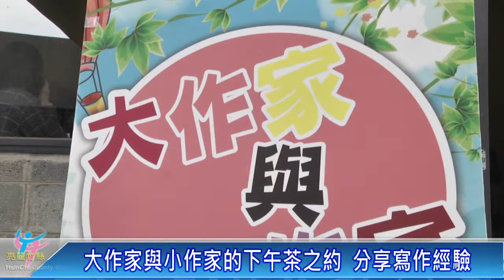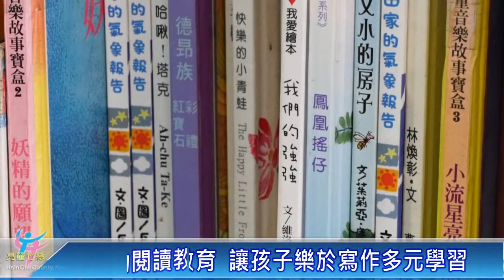分享寫作 大作家與小作家之約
在3C的時代，閱讀成為兒童罕見的事情，新竹縣政府舉辦「大作家與小作家的下午茶之約」，邀請作家呂紹澄，與縣內133為小朋友分享寫作經驗。